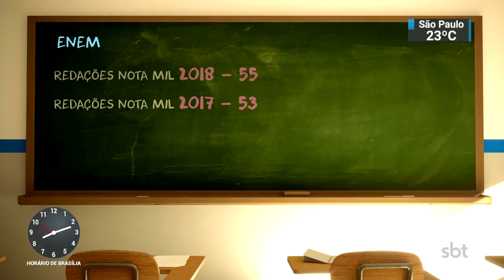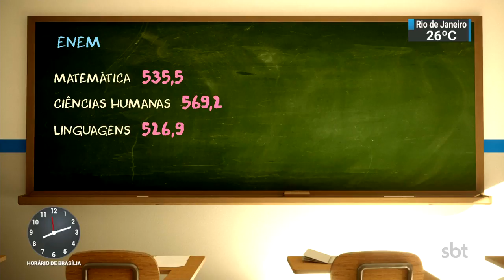Mais de 100 mil alunos tiram zero na redação do ENEM | SBT Brasil (18/01/19)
O resultado das provas do ENEM (Exame Nacional do Ensino Médio) foi divulgado nesta sexta-feira (18). Dos 44 milhões de estudantes participantes, mais de 100 mil alunos zeraram na nota da reação e apenas 55 atingiram a nota máxima.

Os estudantes que realizaram a prova do ENEM no ano passado conquistaram as melhores notas em matemática, ciências humanas e linguagens. As notas mais baixas foram em Ciências da Natureza, que segundo especialista, o fraco desempenho se dá por problemas com o salário dos professores desta área.

O economista Murilo Resende Ferreira, indicado pelo movimento “Escola Sem Partido” para ser o novo diretor do INEP (Instituto Nacional de Estudos e Pesquisas Educacionais), teve o cargo cancelado pelo governo.